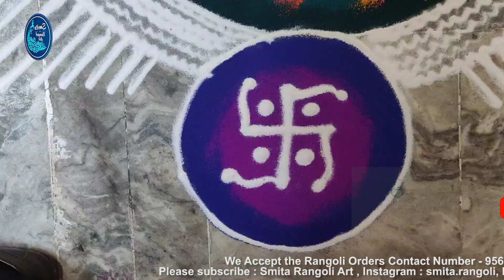सिम्पल कलरफूल दिवाळी रांगोळी || Simple Colorful Diwali Rangoli 🚩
BeautifulRangoli2022 | Creative & beautiful Diwali Rangoli🙏🌷